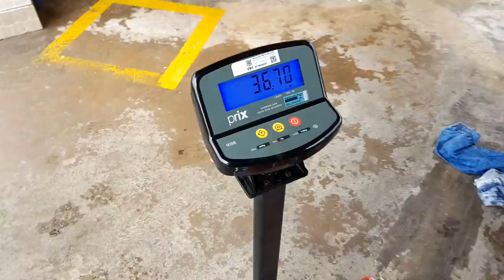Casal é preso transportando 40 quilos de maconha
A Polícia Rodoviária Federal, na manhã desta quinta-feira (13), apreendeu aproximadamente 40 quilos de maconha em um ônibus itinerário que fazia a linha Jundiaí/SP x Curitiba/PR. A apreensão ocorreu no município de Barra do Turvo/SP e prendeu 2 pessoas.